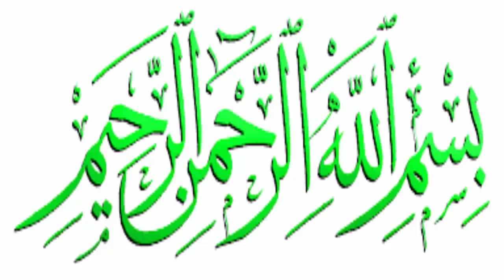Finnaly The Killer Of Zainab Name Imran Is Aressted ..Whole Story of Zainab Case..